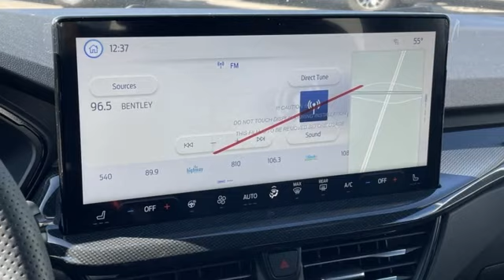New 2023 Ford Escape Rochester MN Winona, MN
Year: 2023
Make: Ford
Model: Escape
Trim: ST-Line
Engine: 1.5L EcoBoost
Transmission: 8-Speed Automatic
Color: White
Interior: Ebony
Stock #: H239055
VIN: 1FMCU9MN8PUB11616
$4,210 off MSRP! 2023 Ford Escape Oxford White ST-Line 4D Sport Utility 1.5L EcoBoost AWD w/Heated Steering Wheel & Adaptive Cruise Priced below KBB Fair Purchase Price!

Address:
4900 Highway 52 North